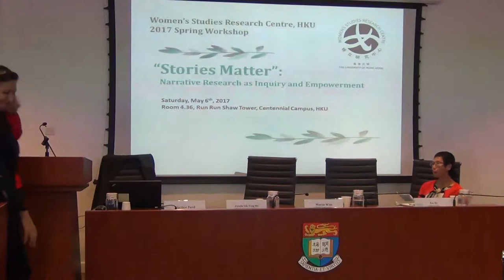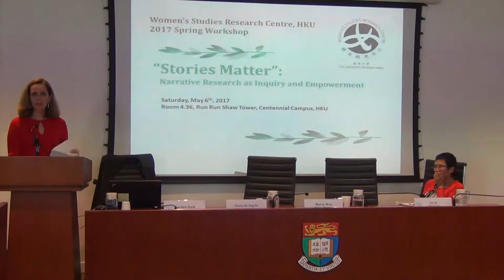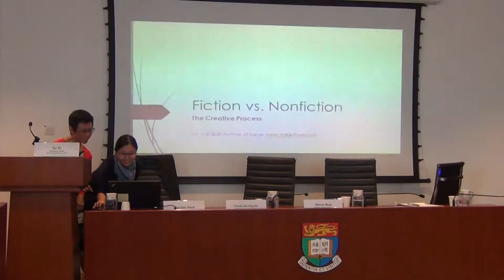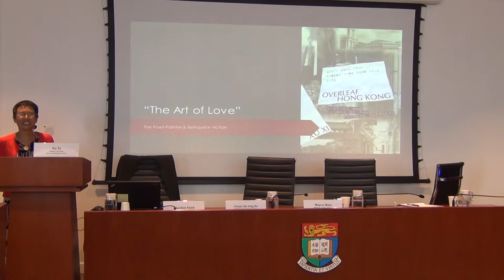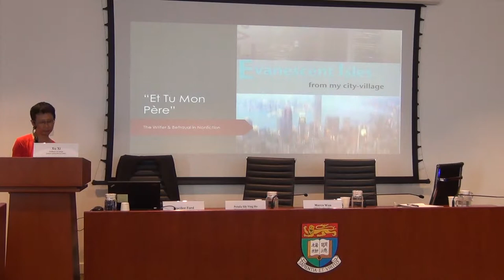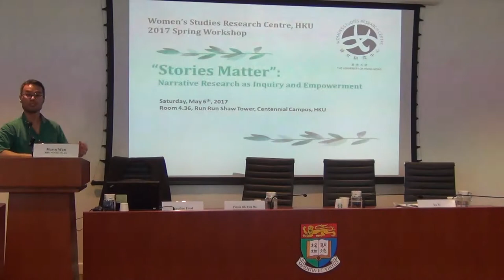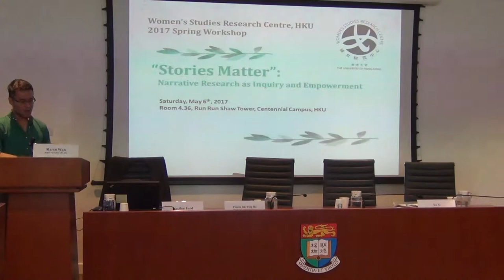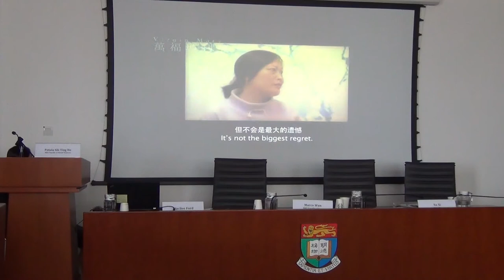2017 05 06 Spring Workshop Panel 1 part 1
“Stories Matter”: Narrative Research as Inquiry and Empowerment

PART TWO:
Narrative as Inquiry and Empowerment
(2:00 – 5:30 pm)
Session One: Frameworks and Approaches

Room 4.36, Run Run Shaw Tower, Centennial Campus, HKU